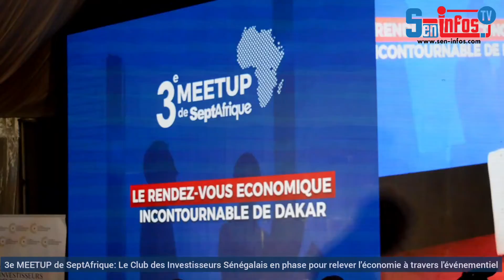3e MEETUP de SeptAfrique, le CIS en phase pour relever l'économie à travers l'événementiel